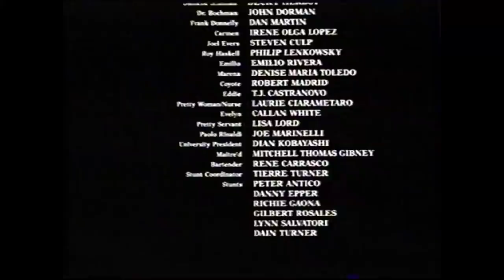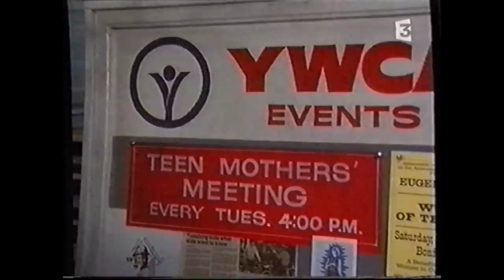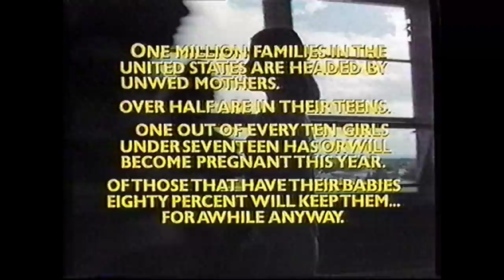Téléfilm "Laissez-moi mon enfant" - 1976 - VF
Titre VO : I want to keep my baby
Synopsis : Sue Ann (Mariel Hemingway) se retrouve enceinte à 15 ans et décide d'élever seule son enfant. Fuyant une mère possessive et un beau-père irritable, elle quitte le domicile familiale avec le bébé.